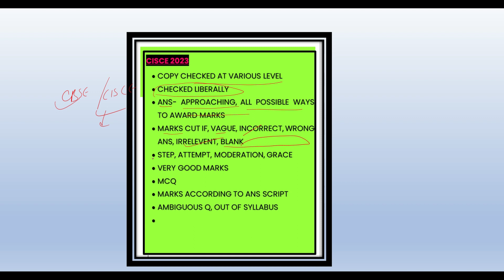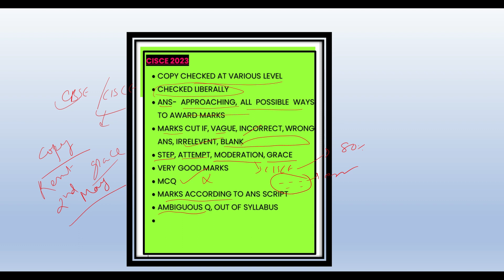ICSE/ISC BIG UPDATE- pass होंगे ya FAIL? 😱Class 10th 12th biggest news Today-MARKS CUT IN PRACTICAL?